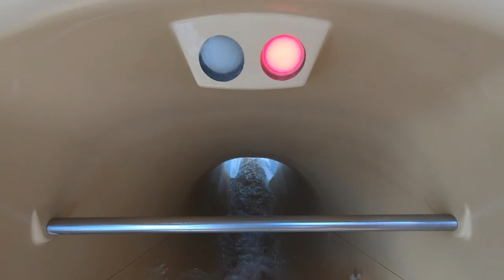Aqua Mundo Center Parcs Park Bostalsee #4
Als laatst laten we jullie de mooie Aqua Mundo zien van Center Parcs Park Bostalsee. En wat een fantastisch bad is dit! Kijk mee hoe we het golfslagbad, het water play-house, de vele glijbanen en het mooie buitenbad uit testen. De gebruikelijke koepel heeft plaats gemaakt voor interessante architectuur met veel licht. Wat wel het zelfde is: urenlang vertier en de tropische aankleding.

Marisca & Marco

↪ Meer informatie over Center Parcs?